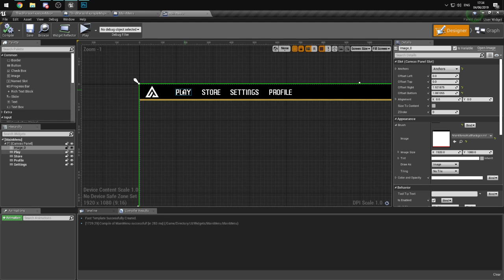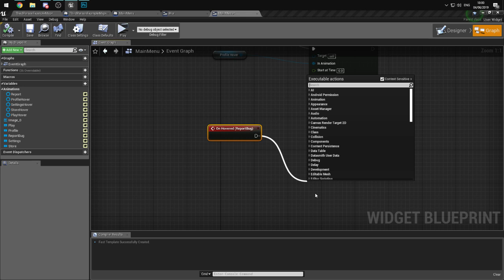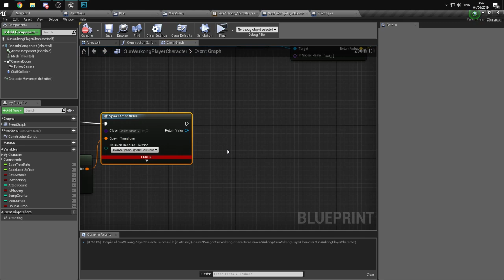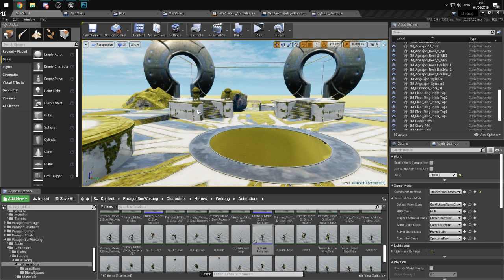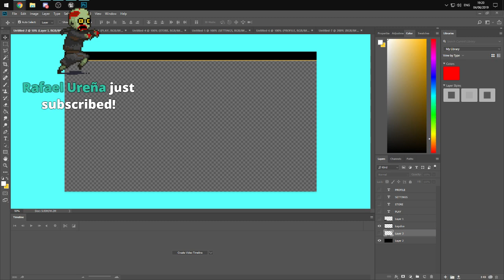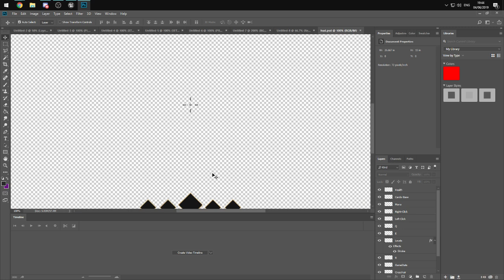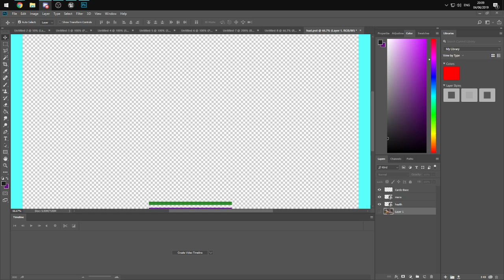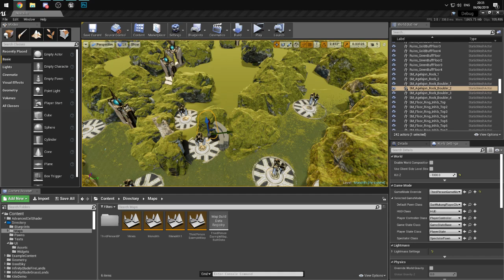Agorah - UI Overhaul + Setup